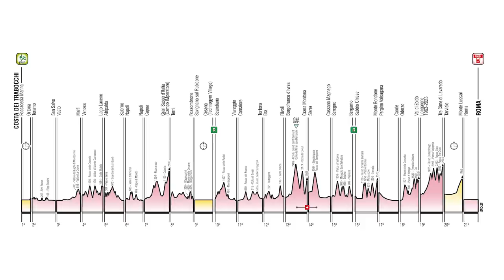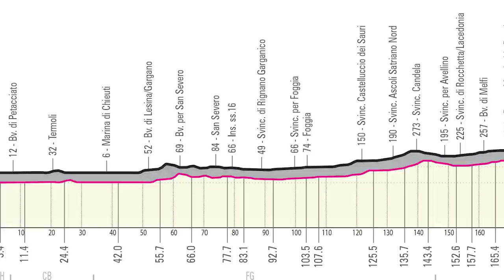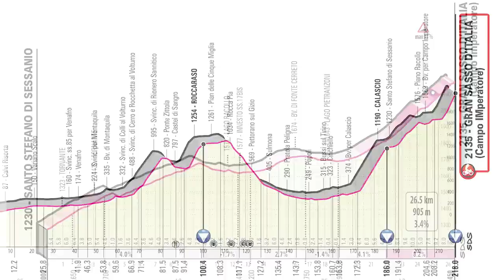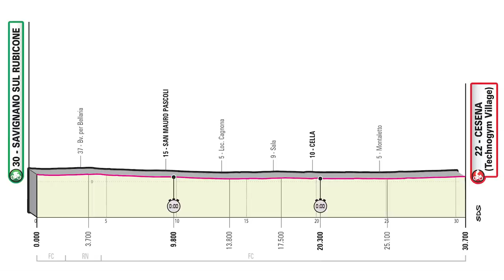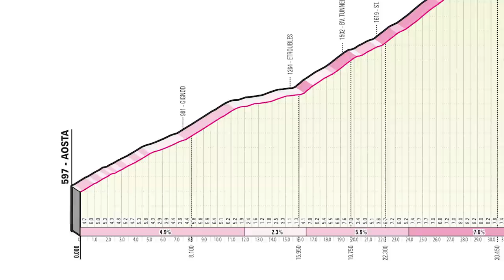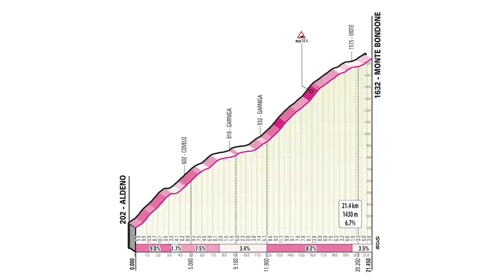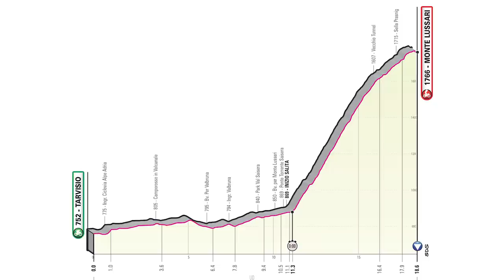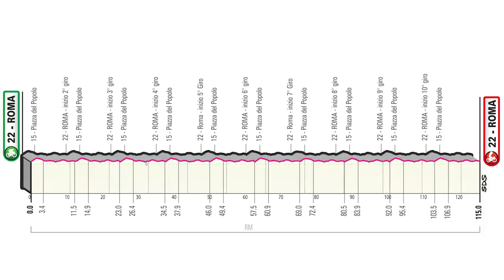Most BRUTAL Mountain TT Ever & A Route For Remco? | Giro D’Italia 2023 Route Analysis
The route for the 2023 Giro d’Italia has been announced and it looks set to be a thriller. Dan breaks down the route of the first grand tour of the year, which kicks off in the Abruzzo region and ends in Rome. With three time trials, including a brutal mountain TT to Monte Lussari on the penultimate stage, is this a route made for Remco Evenepoel?

Giro d’Italia 2023 route:
Stage 1 - Costa dei Trabocchi ITT (Fossacesia Marina – Ortona)
Stage 2 - Teramo – San Salvo
Stage 3 - Vasto – Melfi
Stage 4 - Venosa – Lago Laceno
Stage 5 - Atripalda – Salerno
Stage 6 - Napoli – Napoli
Stage 7 - Capua – Gran Sasso D’Italia (Campo Imperatore)
Stage 8 - Terni – Fossombrone
Stage 9 - Savignano sul Rubicone – Cesena (Technogym Village) ITT
Stage 10 - Scandiano – Viareggio
Stage 11 - Camaiore – Tortona
Stage 12 - Bra – Rivoli
Stage 13 - Borgofranco d’Ivrea – Crans Montana
Stage 14 - Sierre – Cassano Magnago
Stage 15 - Seregno – Bergamo
Stage 16 - Sabbio Chiese – Monte Bondone
Stage 17 - Pergine Valsugana – Caorle
Stage 18 - Oderzo – Val di Zoldo
Stage 19 - Longarone – Tre Cime di Lavaredo (Rif. Auronzo)
Stage 20 - Tarvisio – Monte Lussari ITT
Stage 21 - Roma – Roma

Which of these stages are you most looking forward to? 💬